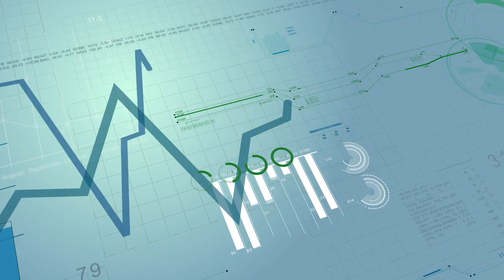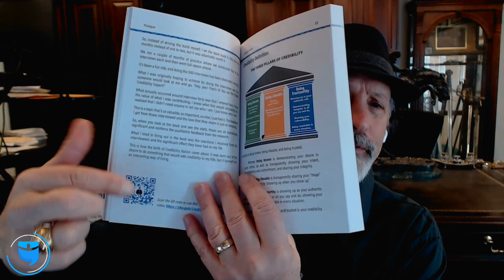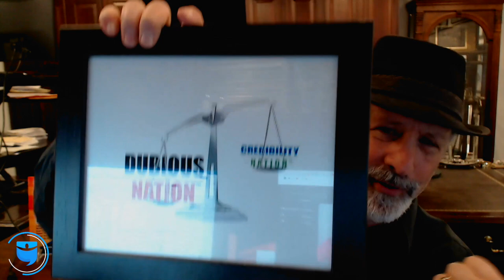Are You Seen as Credible in A Customer’s Eye? with Mitchell Levy | BP Business 103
What does it mean to be credible? Are you showing up and providing for your customers, your partners, and the world as a whole? These are questions that today’s guest, Mitchell Levy has been asking. Mitchell is an expert on credibility and is trying to make not only business, but the world a more credible place to live and work.

Mitchell has been working in Silicon Valley for over 30 years. When he left his last job at Sun Microsystems, he did right at the cusp of the dot com and ecommerce era. He became an e-commerce consultant and started selling SEO packages. Then he created executive business programs for top colleges, ran multiple CEO groups, started a publishing company, and wrote over 60 books!

To find clarity and credibility, Mitchell says that you need to find a customer's CPoP, the customer’s point of pain. When you can accurately find your customer’s CPoP, you can change the way you speak to them, you can see what they want, and most importantly, you can tailor your business to fit their needs. This type of credibility goes beyond just your business. You should  also be known as credible within your circle of influence and online, Mitch shows you how to get there!